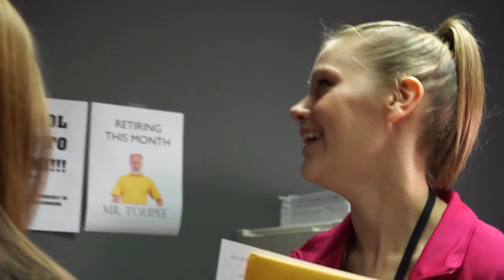Millworth - Official Series Trailer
When Karen Grimsley becomes principal of Millworth, Winnipeg's most struggling high school, she has plans to make the school a better place. However, this is not as easy as it originally was seen to be as she faces the interior and exterior roadblocks of the public education system.

Written and Produced by 16-year-old Joshua Hood, Millworth is a Joshua Hood Production and a Shaw TV Community Access co-production set to air in early December.